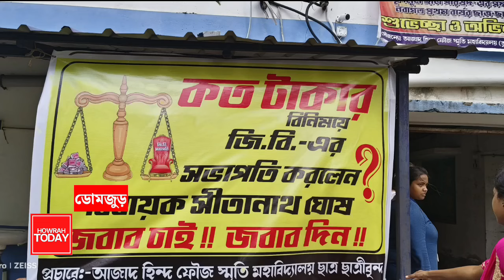দুপক্ষের মধ্যে তুমুল মারামারি, ছাত্র সংঘর্ষের জেরে উত্তপ্ত ডোমজুড়ের আজাদ হিন্দ কলেজ।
ডোমজুড় কলেজে তৃণমূলের দুই ছাত্র গোষ্ঠীর মধ্যে তুমুল মারামারি, রণক্ষেত্র কলেজ, ঘটনাস্থলে বিশাল পুলিশবাহীনি।